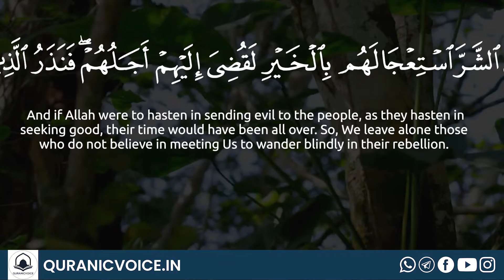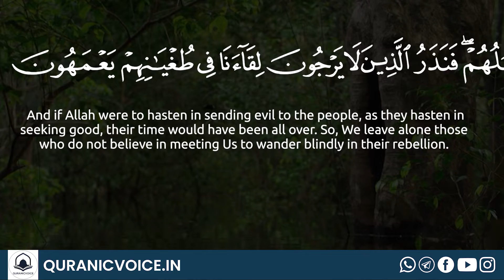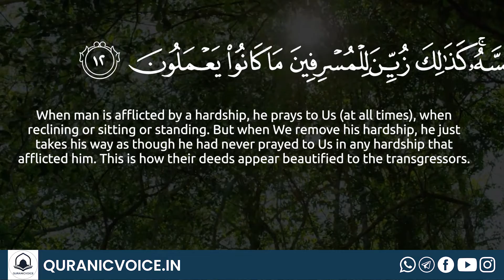Surah Yunus | Part 6 | Podcast No 564| English Subtitle | Urdu Translation - Rashid Alafasy | QV